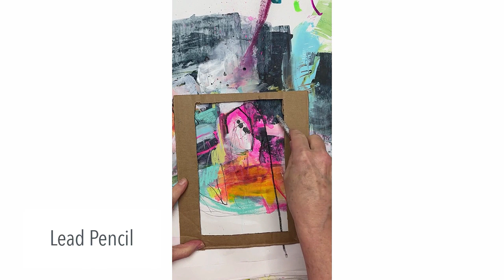Abstract Painting with Paper: a demo with Roben-Marie Smith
Follow along and watch the process of me creating Day 96 of The 100 Day Project where I am creating 100 pieces of book cover art.  I am using an assortment of book covers and plan to use a variety of mediums…everything from collage to painting.